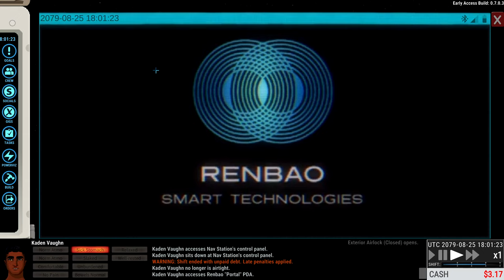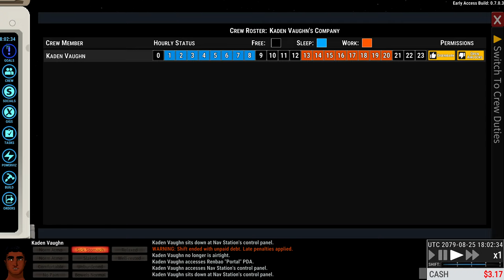Ostranauts | Version 0.7.0.1 | Episode 4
A noir spaceship-life sim, set in a solar system cut-off from a ravaged Earth. Design your one-of-a-kind spaceship. Hire crew with physical and emotional needs. Enjoy detailed ship control panels and interiors. Then manage your dysfunctional crew and ship as you fend off bankruptcy...or worse.